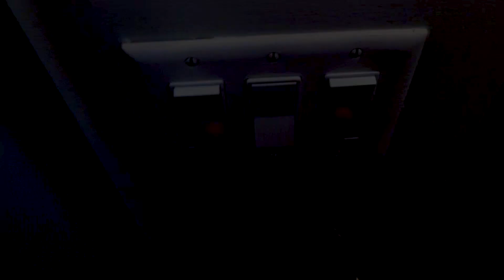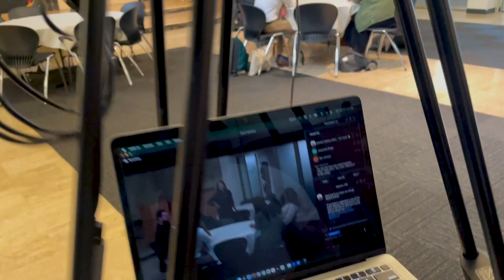My Part Time Job in USA | Indian Student in USA 🇺🇸